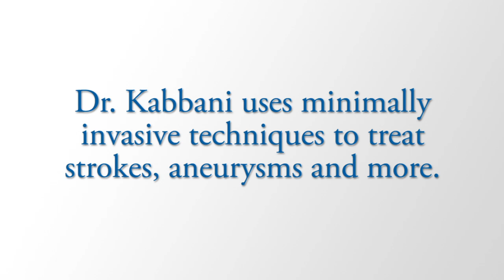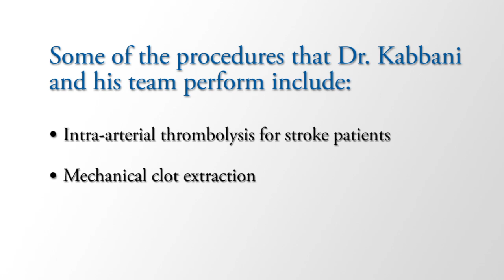Stroke patient's amazing recovery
Lisa Tourville's stroke affected the left side of her body, including her face, arm and leg. A minimally invasive procedure, through a catheter, allowed Gundersen Lutheran neurointerventionalist Mohammad Kabbani, MD, to remove the clots from her brain. Since the procedure she's gotten married, and is working toward climbing one of the area bluffs. Dr. Kabbani uses coiling procedures in the treatment of brain aneurysms and strokes, giving new hope to patients like Lisa. or call .